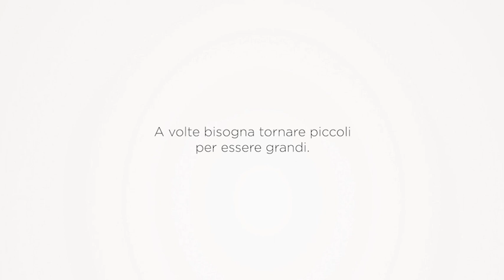Spot Piccoli - Fondazione Pubblicità Progresso